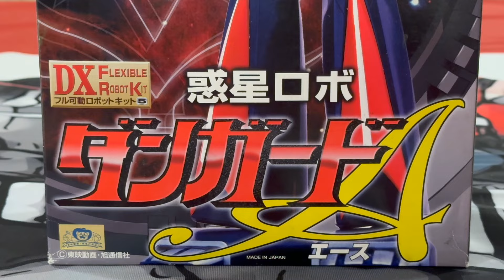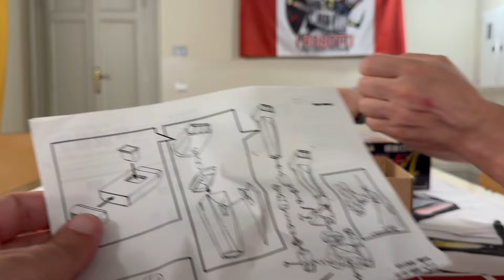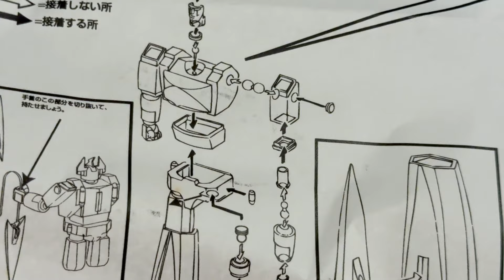Mi ROMANDO se non ci sia ancora un DANGUARD...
Buona visione dal vostro affezionato
- Giornalista -

Si ringrazia Hotel Indigo Milano per la gentile ospitalità

Thanks to Yuuta Toyoi and his outstanding art.

Music Licensed by Apple Inc.